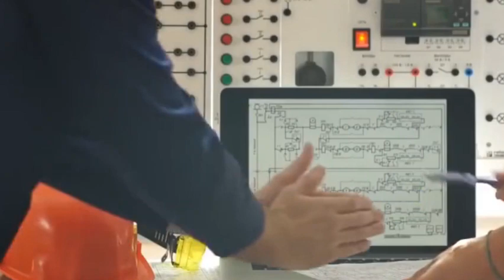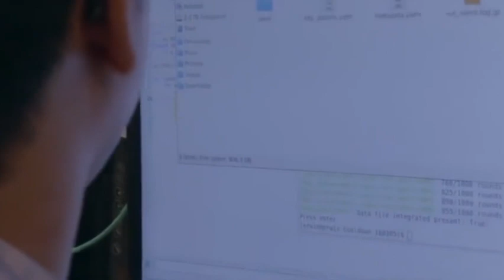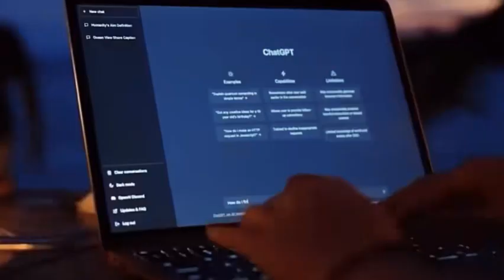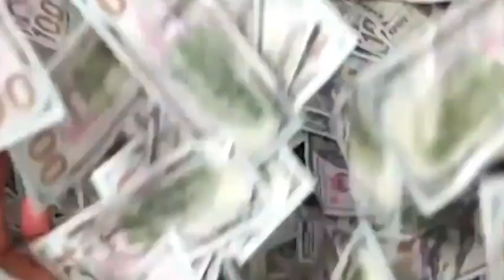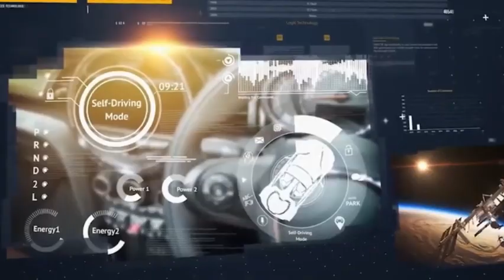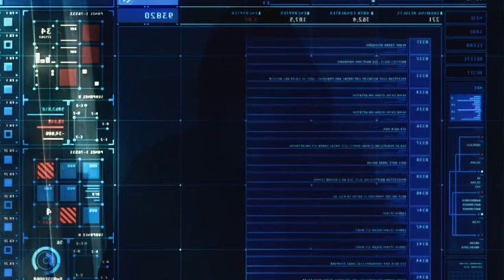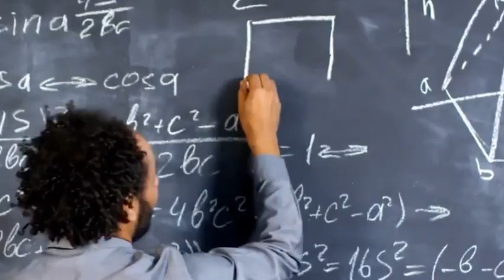0.3nm Chips on a Desktop? China's Atomic Lithography Changes Everything!